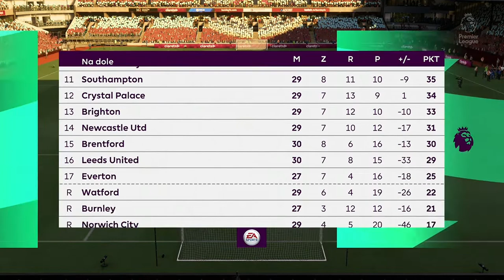FIFA 22 | FC Burnley vs Manchester City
W Towarzyskim meczu Premier League FC Burnley zmierzy się z Manchesterem City.